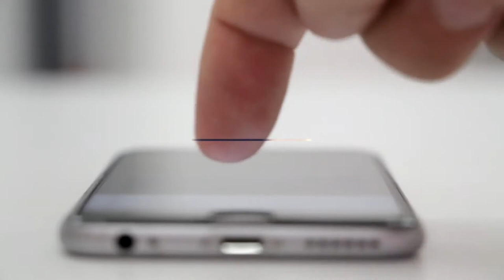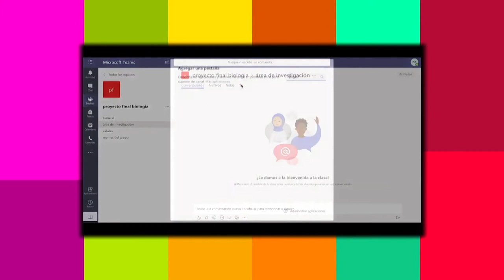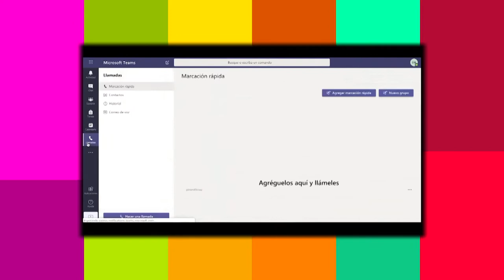Colombia aprende [Digital store] Telemedellín